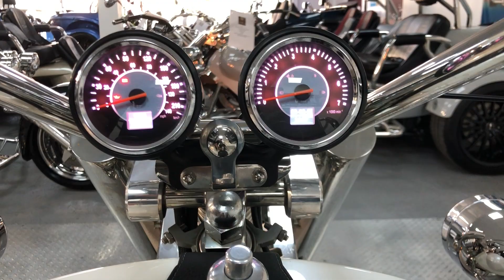Rewaco Trike RF1-ST3 Tourback Sports Tourer Automatic 3 Seater 2016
£22,995
Call The Trike Guy Today On, 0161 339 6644